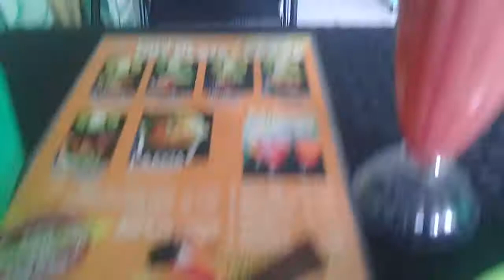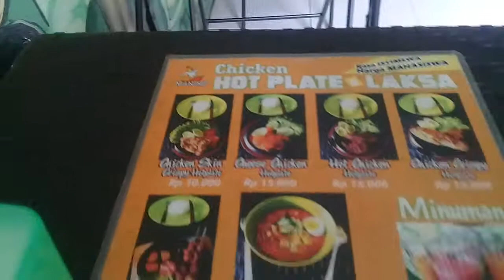Juice Jambu & Hot Plate Chicken, Resto MAK NING, Jl. Keputih Tegal 18 Surabaya, 24 Januari 2019